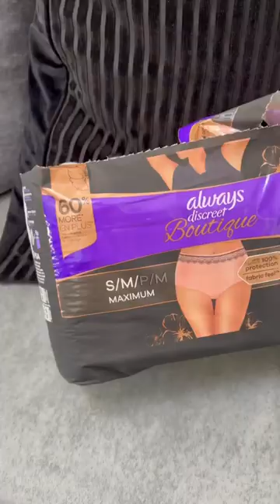Me and Ava’s first night together at home! 💕